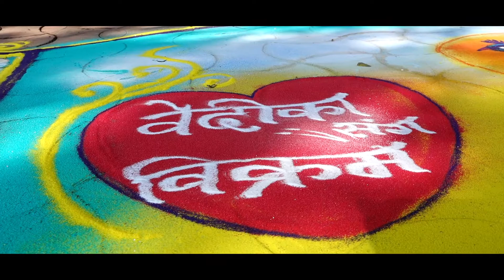Best Marathi Engagement Highlight || Vedika & Vikram || YOGI PHOTOWORLD